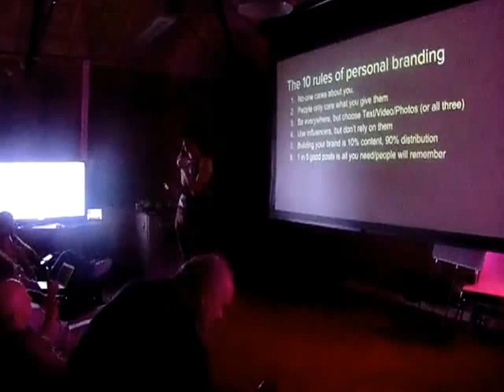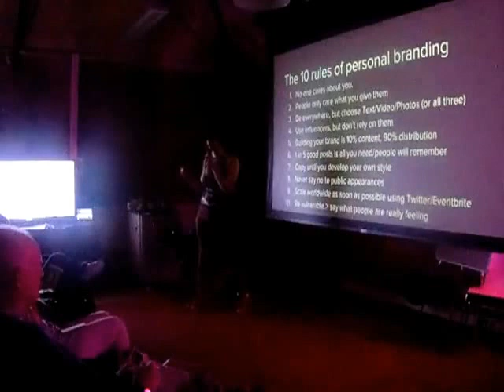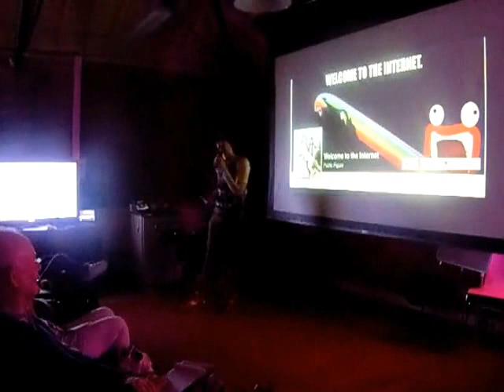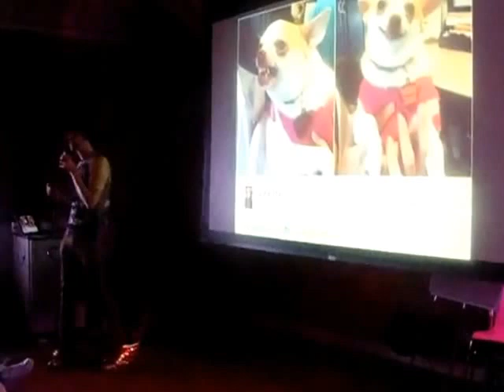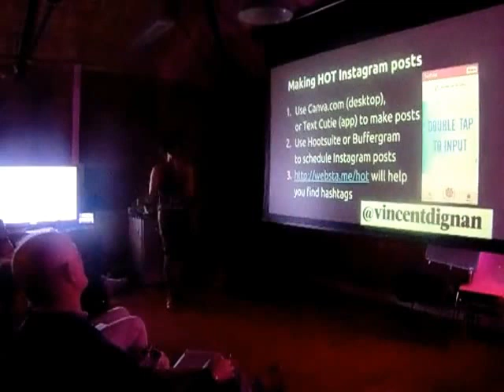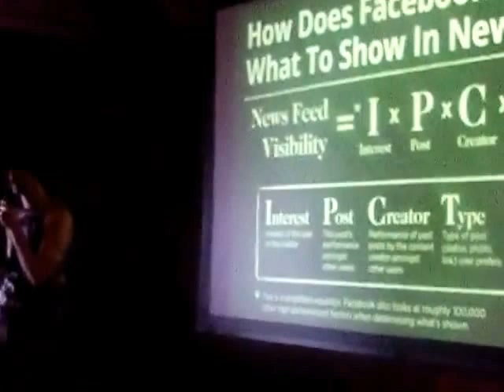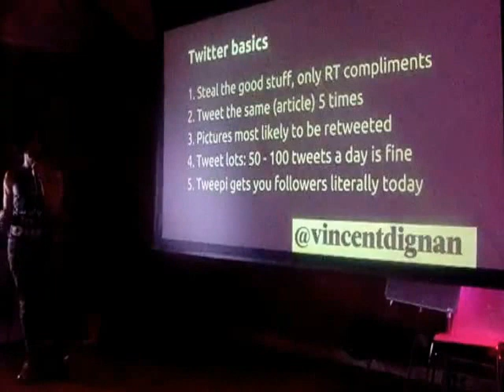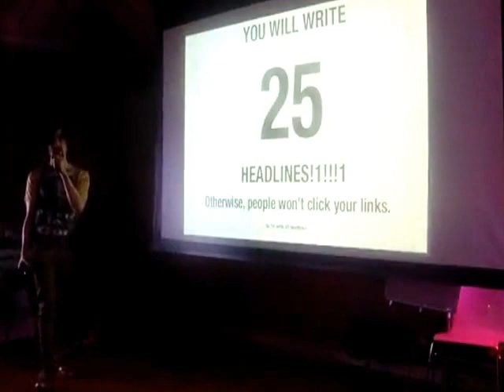Growth Hacking For Sales And Personal Branding - Vincent Dignan (Part 2)